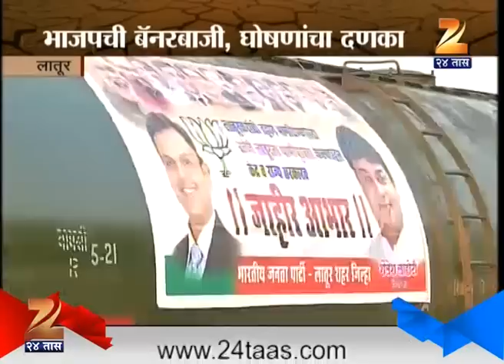Latur Congress VS BJP On Water Supplied Via Train